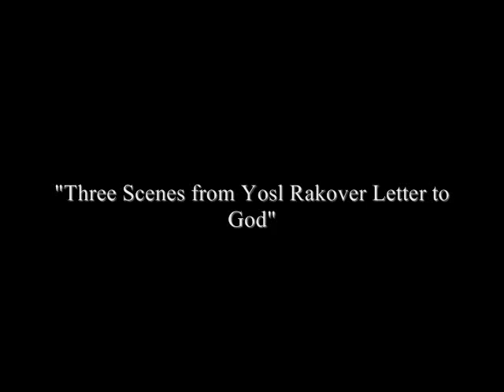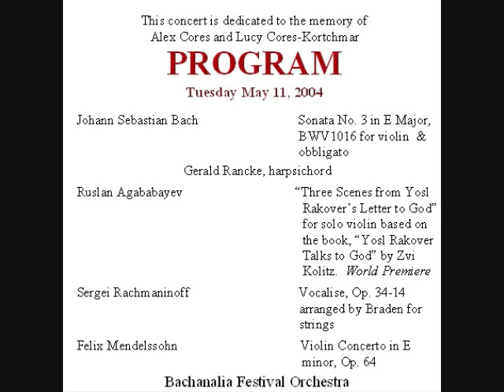Freylach - Third Scene of "Three Scenes from Yosl Rakover's Letter to God" for solo violin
"Freylach" -3rd  movement of
"Three Scenes from Yosl Rakover's Letter to God" for solo violin.
Based on the book "Yosl Rakover talks to God" by Zvi Kolitz
Composed by Ruslan Agababayev for world renowned violinist Nina Beilina.
World Premiere, New York 2004